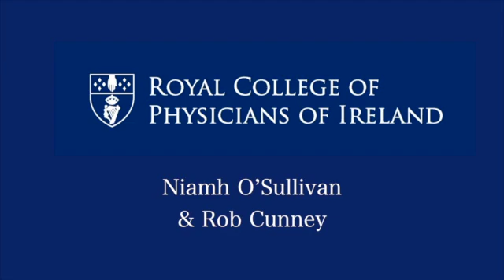Do Probiotics work? A Microbiologist weighs up the evidence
Dr Niamh O'Sullivan, Consultant Microbiologist and Chair of the RCPI Clinical Advisory Group on the Prevention of Healthcare-associated Infection and Antimicrobial Resistance, gives her verdict on probiotics - What does the evidence say? Dr O'Sullivan spoke at our public meeting on bugs and antibiotics on 14th January 2014.